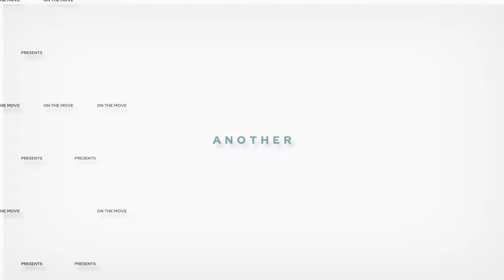WoodlandsDrive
Stephen Reilly of On The Move Estate Agents is delighted to present to the market this three bedroom semi detached property within the popular Coatbridge area.